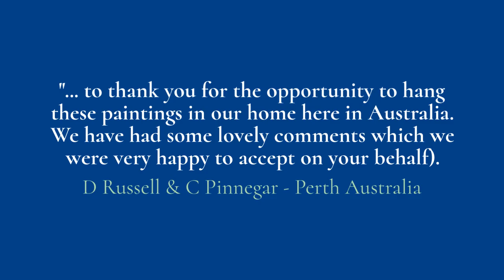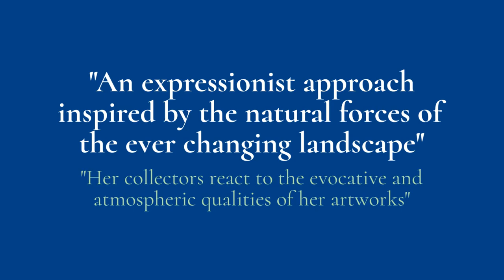Rocks Water Clouds - Lake District Series - Oil Paintings by Philippa Headley 2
Rocks Water Clouds - Lake District Series by Philippa Headley
 New Series Promo With Video Clips of Philippa painting